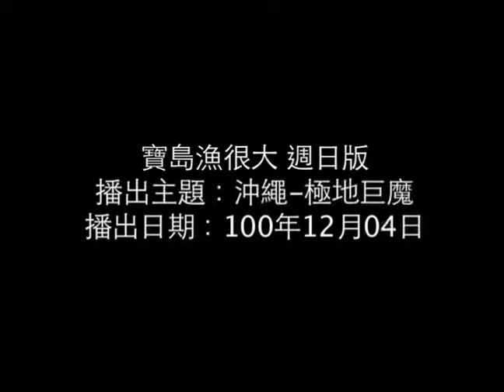20111204-寶島漁很大Promo-第115集-極地巨魔(加長版)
20111204-寶島漁很大Promo-第115集-極地巨魔(加長版)